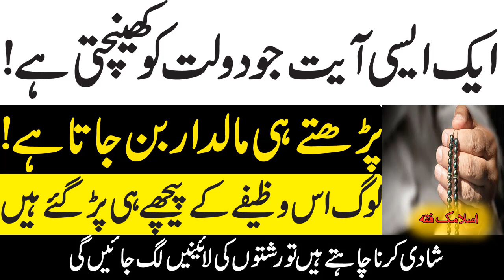Asi Ayt E Pak Jo Apki Qismat Badal Dy Ga | Rizq Ka Powerful Wazifa By Islamic Fiqah